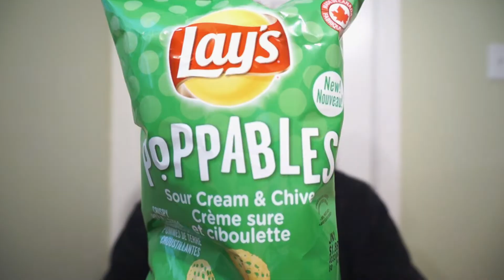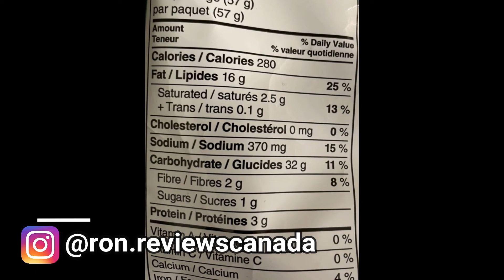NEW!! LAY'S POPPABLES SOUR CREAM & CHIVE!! TASTE AND REVIEW!!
Get your weekend snacks ready!! NEW LAYS POPPABLES SOUR CREAM & CHIVE!! Need a milder sour cream and onion chip with a cool texture?! The POPPABLES Sour Cream & Chive provide both!! The fun take on a potato chip offers a more airy, yet crunchy vessel for flavour! In this case, heavier on the cream! Sound like something you might enjoy? Well! Let’s check it out!!